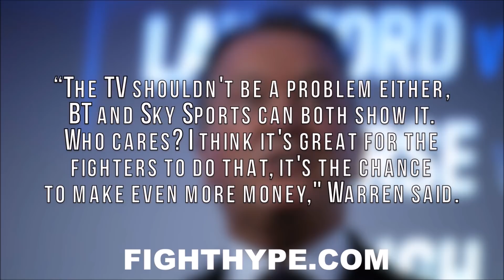JOSHUA VS. FURY IS 50/50 SPLIT SAYS PROMOTER FRANK WARREN; 4 FIGHTS PLANNED FOR FURY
"When it comes to the split, do you know what, all that bullshit is irrelevant. You've got two guys...let's just put it straight down the middle 50/50,"  stated promoter Frank Warren, who shared his thoughts on the revenue split for a potential clash between Anthony Joshua and Tyson Fury. Check it out!